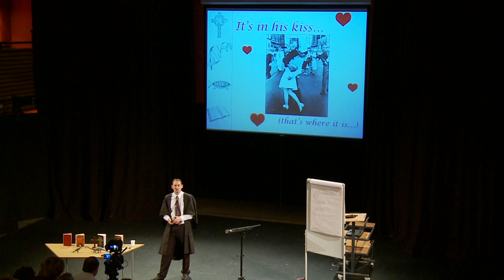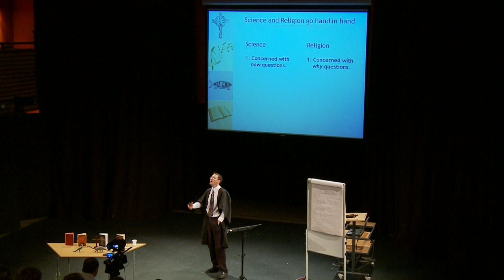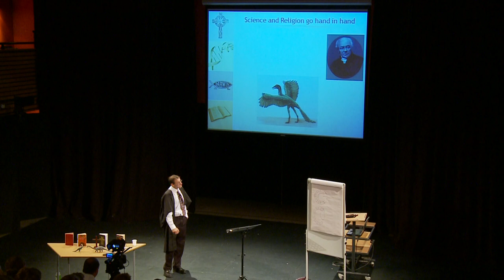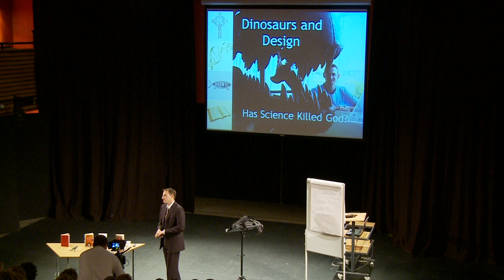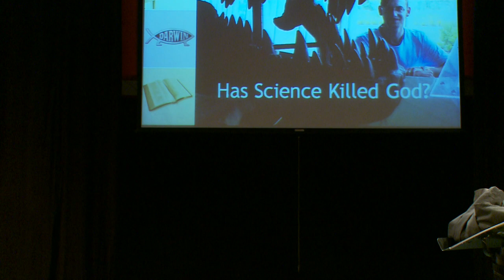Has Science Killed God 3?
Andrew Sampson completes his Science and Religion lecture given to GCSE RS students at Truro School in this short film. He makes a case for Science and Religion complementing rather than contradicting each other as they address different questions. Science focuses on How; religion on  Why questions. There is a Q and A session at the end of the film, where questions relating to cosmology are addressed.